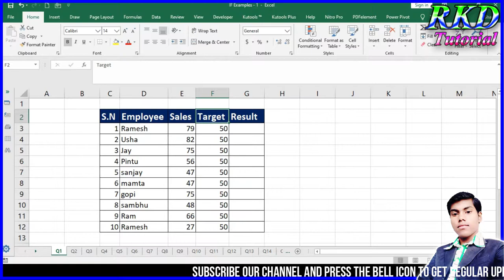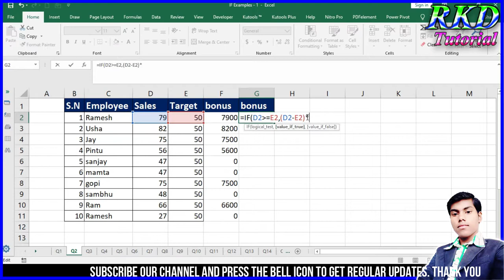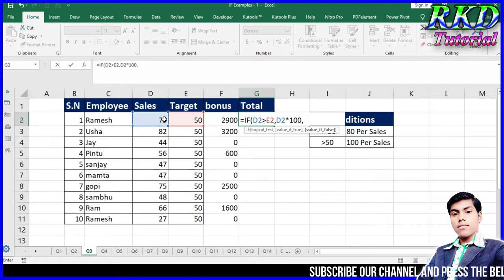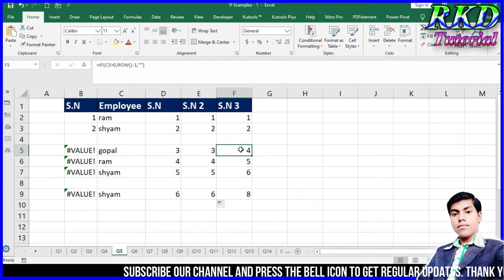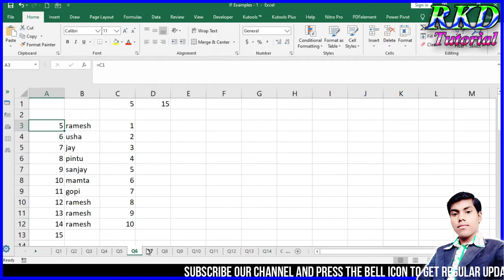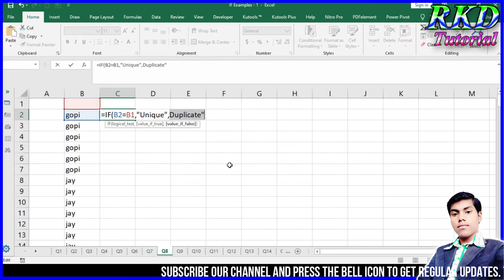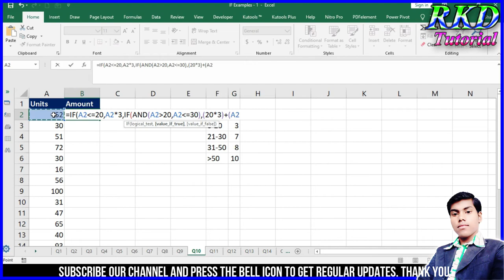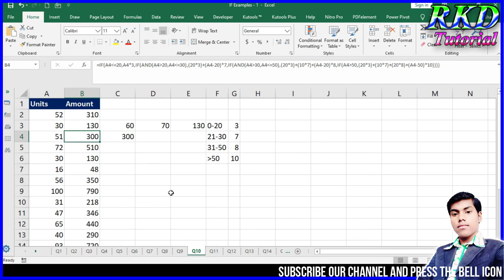Top 10 Powerful Examples Of IF Formula In Excel | IF फोर्मुलाको दश पावरफुल उदाहरण नेपालीमा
If Formula Top 10 PowerFul Examples